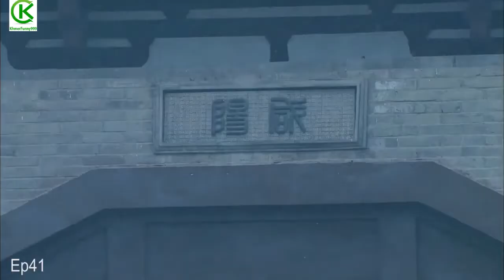សង្រ្គាមរាជវង្សឈូ និងហាន ភាគ 41